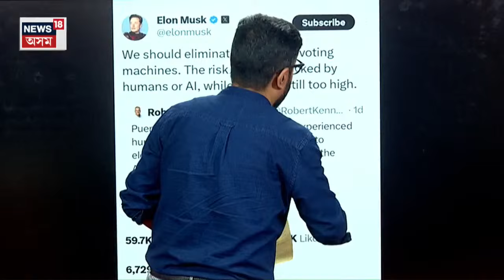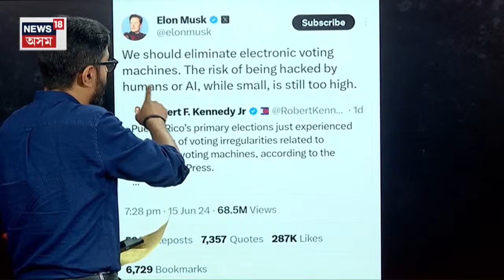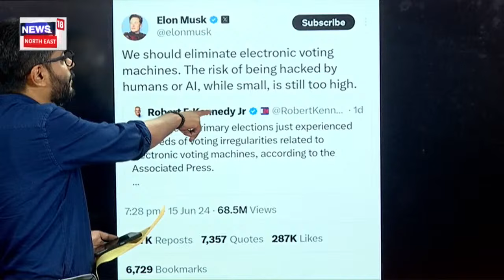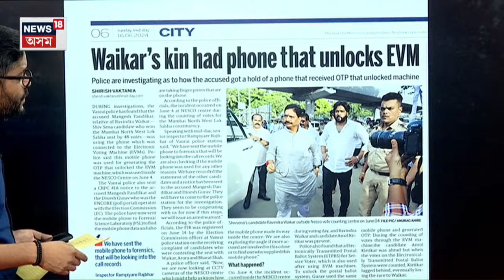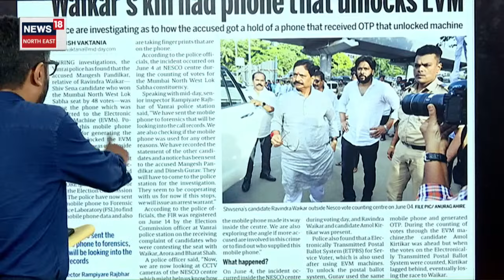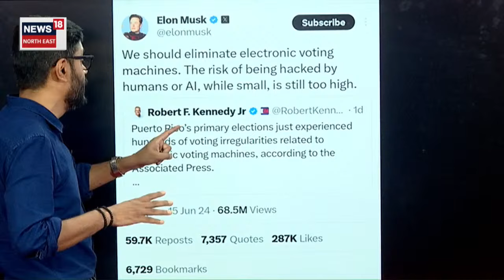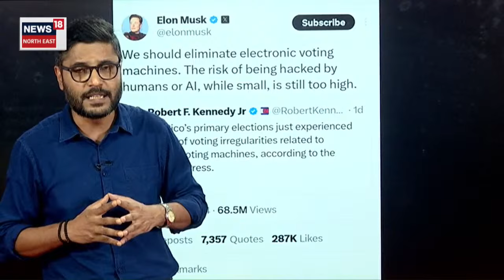LIVE | পুনৰ EVM লৈ আঙুলি টোৱাঁলে ৰাহুল গান্ধীয়ে EVM ক Black Box আখ্যা ৰাহুলৰ Rahul Gandhi | N18V